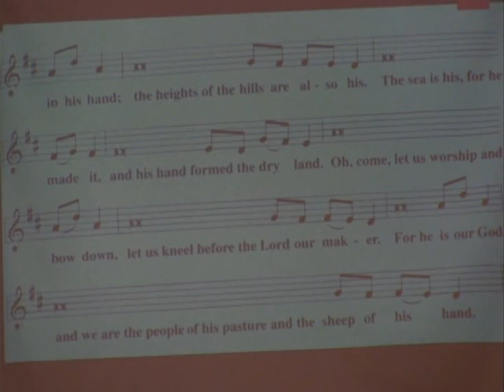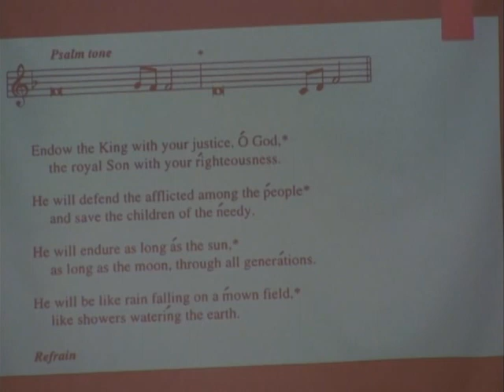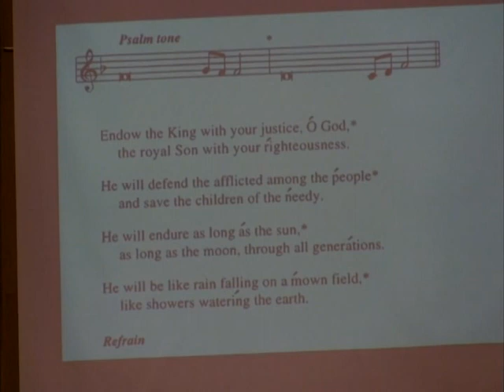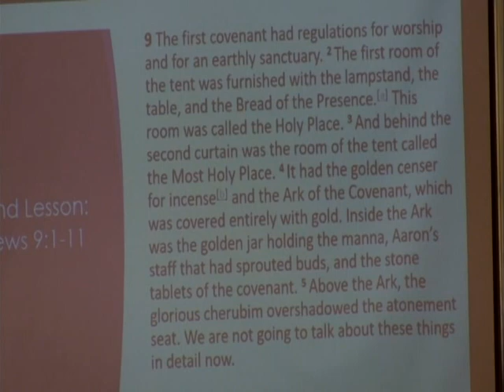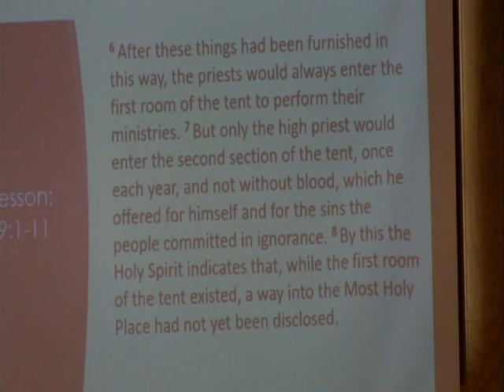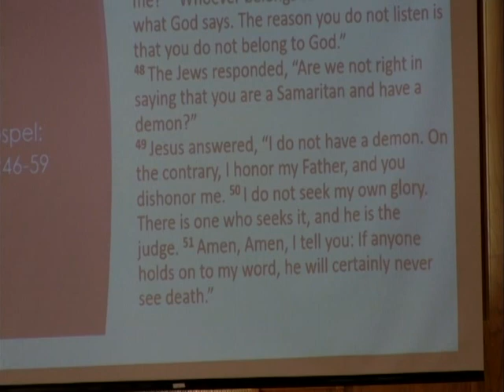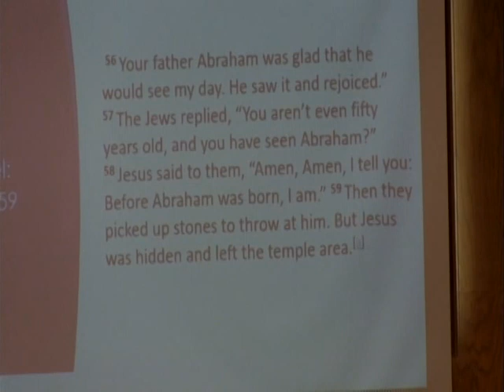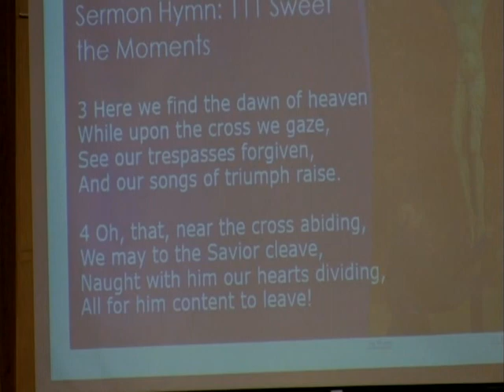Fifth Sunday of Lent - March 21, 2021